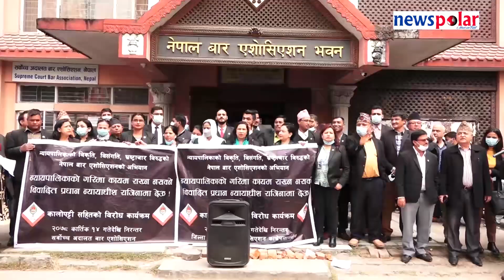सर्वोच्च अदालतमा झडप l Sarbochha Adalat